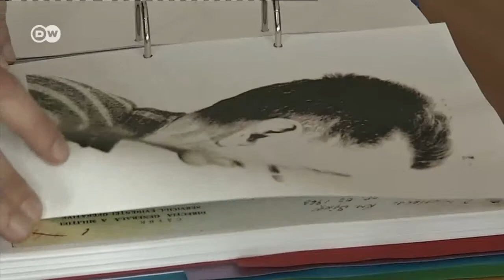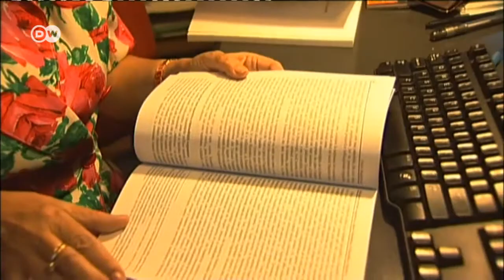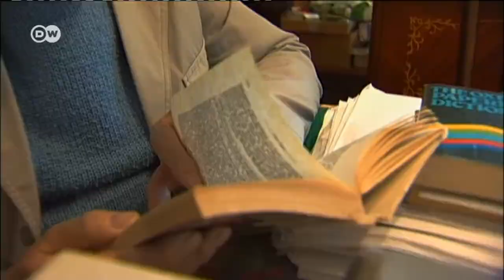Румунія: тіні комуністичного минулого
У Румунії вперше роблять спробу відшукати та покарати винних у масових вбивствах та тортурах політичних ув'язнених за часів комуністичного режиму. Жертви кажуть: для справедливості запізно.